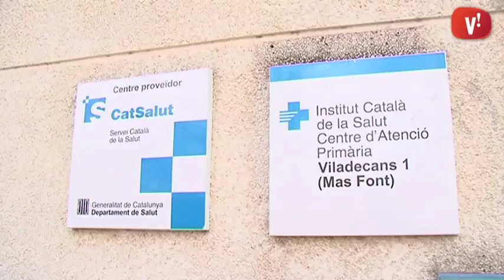El Parlament insta al Govern a planificar l’ampliació de l’Hospital de Viladecans abans del 2018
La Generalitat haurà de garantir la continuïtat de l’Hospital de Viladecans com a centre de referència per a Viladecans, Gavà, Castelldefels, Begues i Sant Climent. I, ho haurà de fer mantenint l’actual cartera de serveis i planificant abans de 2018 la seva ampliació.

Així consta a la proposta de resolució aprovada en la Comissió de Salut del Parlament que a més obliga a garantir els fons per mantenir els serveis actuals i el seu increment futur i per afrontar un augment de la demanda.

A més, la Generalitat haurà d’elaborar un Pla Funcional de l’Hospital abans de l’estiu que reculli aquestes mesures, i fer una avaluació dels recursos dels centres d’atenció primària i del centre d’especialitats d’aquests cinc municipis i cobrir les possibles deficiències.